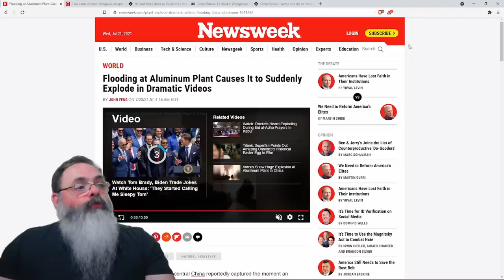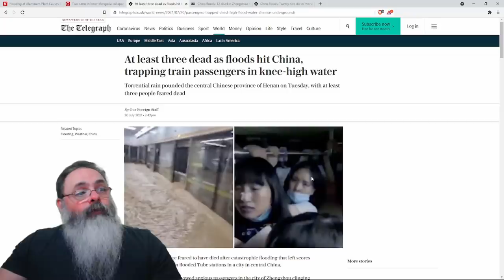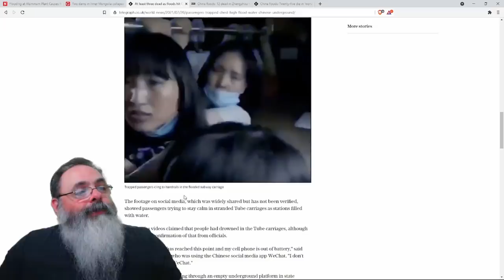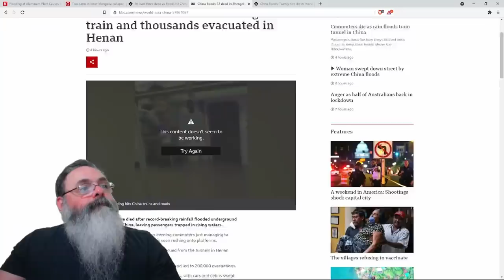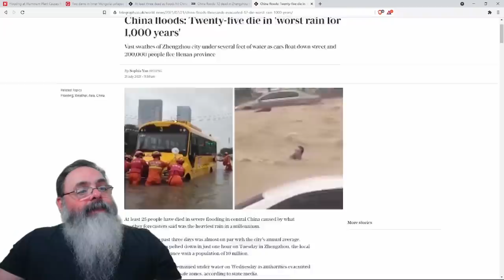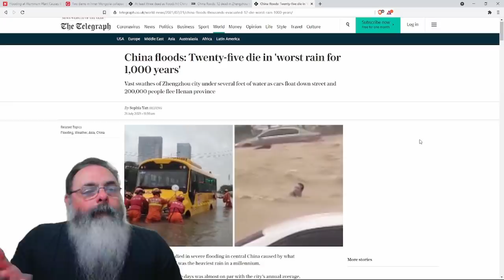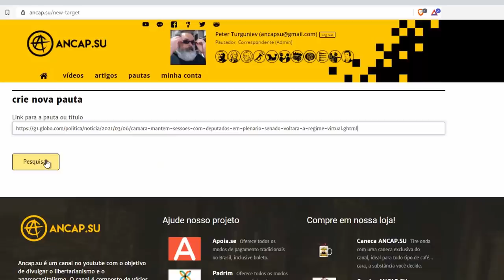China também enfrenta chuvas fortes: explosão em indústria e rompimento de barragens